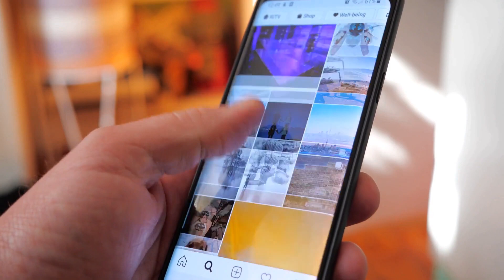兜巴星、搣大脾、扯头发…… CCTV揭保姆殴打瘫痪痴呆老人；网传需补税1800亿 富士康否认；暗夜中的白纸运动与彩色的万圣狂欢：六度中國20231103